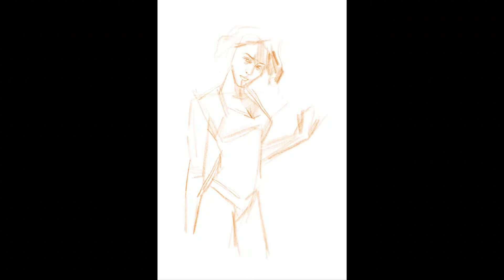drawing process 'bikinigirl' 사람 그리는 법